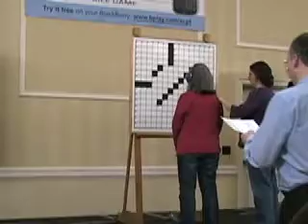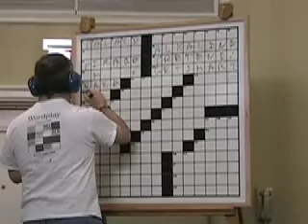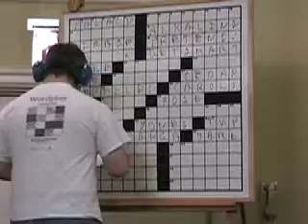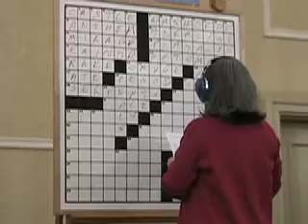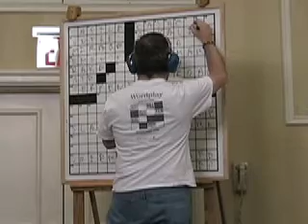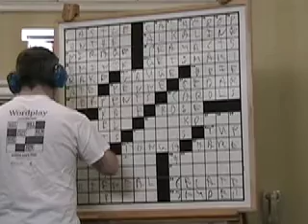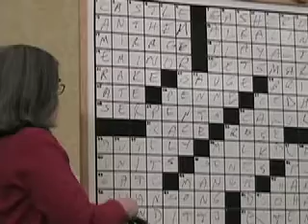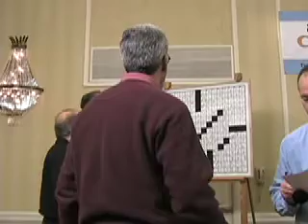Crossword Puzzle Tournament 2009 "C" Finals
Solvers are Jerry Cordaro, Roberta Strauss and Mark Dixon.  "A", "B" and "C" groups all solve the same puzzle, with progressively harder clues.  The "C" finalists have the easiest clues. The American Crossword Puzzle Tournament is held every year on the last weekend in Feb.  This was the 32nd annual event.